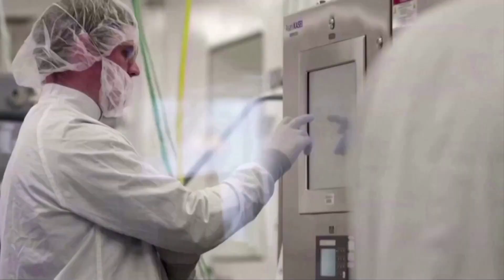Moderna COVID-19 vaccine appears safe for older adults- study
Results from an early safety study of Moderna's coronavirus vaccine candidate in older adults showed that it produced virus-neutralizing antibodies at levels similar to those seen in younger adults, with side effects roughly on par with high-dose flu shots.